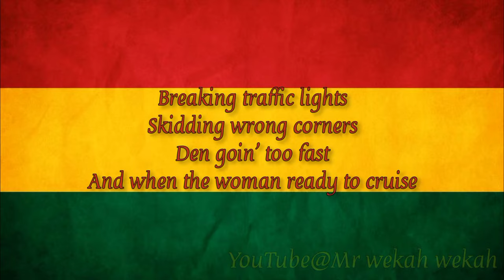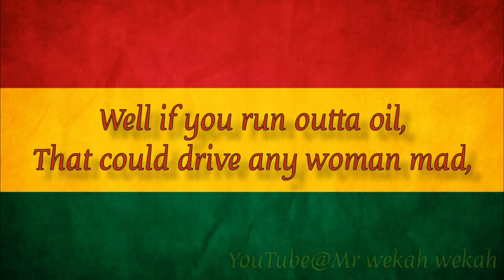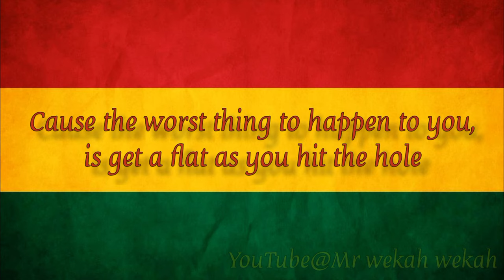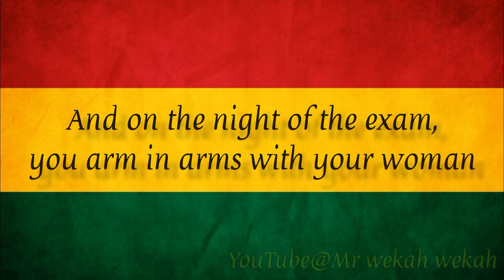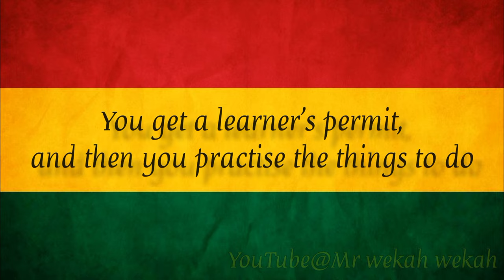Lord Laro - Lovers License (lyrics)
Artist: Lord Laro